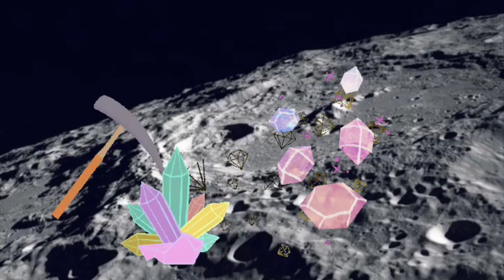COTN Podcast: Where did I leave that pillar?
Find our podcast everywhere you listen to podcasts: iTunes, google play, spotify, stitcher, podbean, soundcloud, castbox